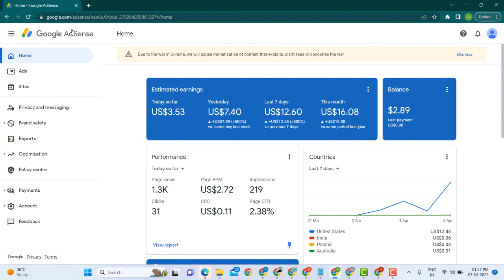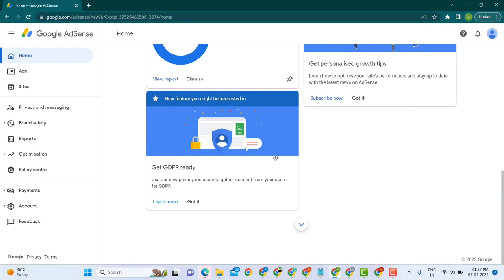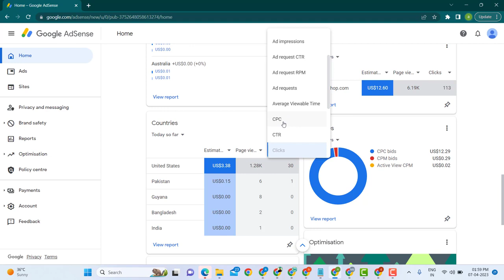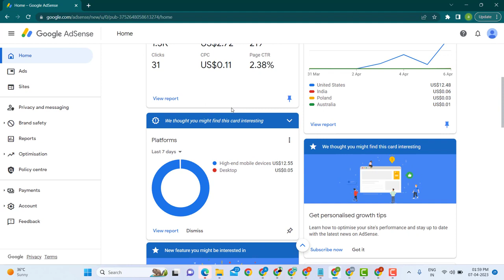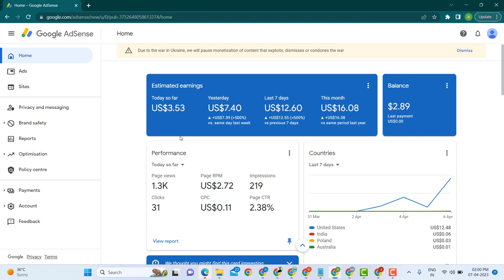Latest Safe Adsense Loading Method 100% Working and No Investment Needed